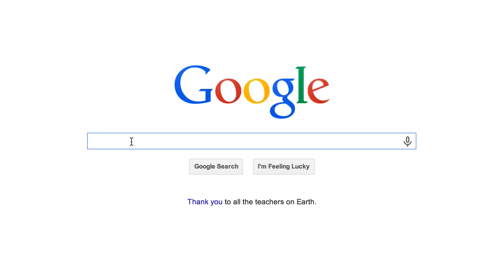Maddie and Nick on Janss Steps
UCLA dance majors Maddie and Nick are passionate about their art and their school! That's why they're voting for Conrad Contreras for External Vice President as well as the other members of LET'S ACT! in the ASUCLA elections!

PRINTING OUT AND DISTRIBUTING THIS MATERIAL IS STRICTLY PROHIBITED. ALL CAMPAIGN LEAFLETS MUST BE STAMPED AT THE E-BOARD OFFICE, 313 KERCKHOFF. FAILURE TO COMPLY WITH THIS GUIDELINE WILL CONSTITUTE A VIOLATION OF THE ELECTION CODE.

Song: What So Not - High You Are (Branchez Remix)